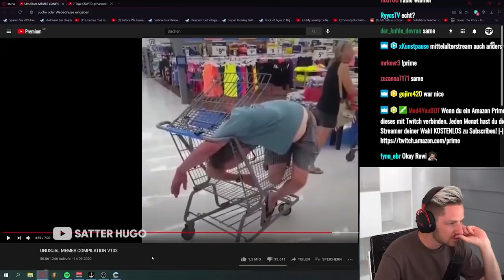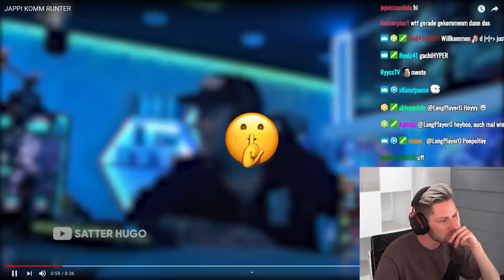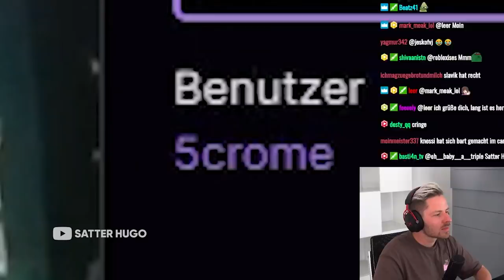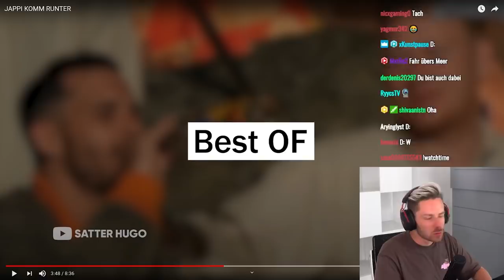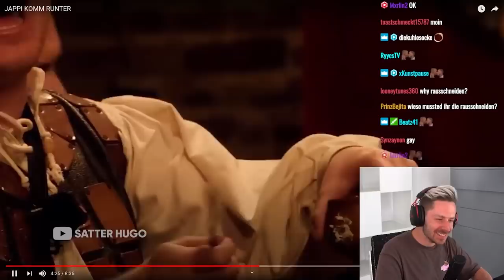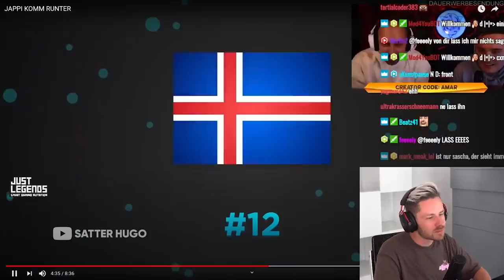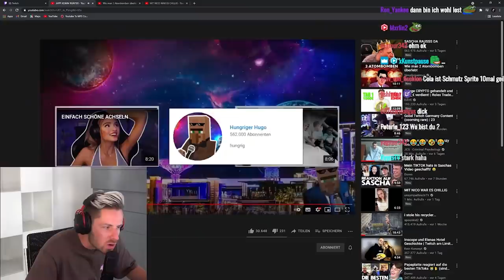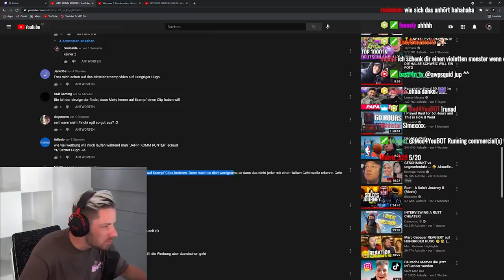Reaktion auf JAPPI KOMM RUNTER